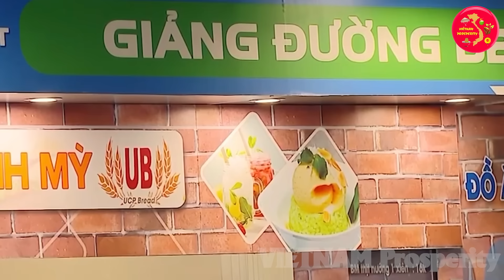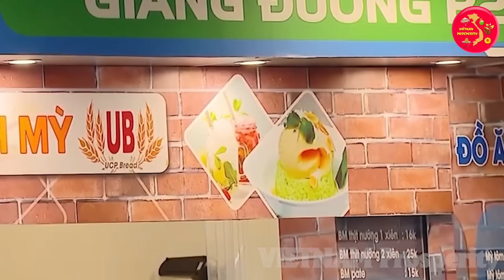Thủ Tướng Singapore Đứng Hình Khi Lần Đầu Thưởng Thức Món Ăn Sinh Viên VN – Mở Ngay Ở Sing Cho Tôi…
VIETNAM Prosperity Xin Chào Các Bạn !
Chào mừng các bạn đã trở lại với Việt Nam Prosperity, các bạn thân mến, Người Việt rất coi trọng việc ăn uống, coi đó như một phần quan trọng trong cuộc sống gia đình và xã hội. bởi vậy nên văn hóa ẩm thực của Việt Nam rất đa dạng, phong phú và nổi tiếng trên toàn cầu. chỉnh vì điều đó mà bất cứ người nước ngoài nào khi đến VN cũng không thể bỏ qua việc thưởng thức những món ăn của người Việt và các nguyên thủ các nước cũng không phải ngoại lệ.
Cựu Tổng thống Mỹ Obama đến thăm VN vào năm 2016, Ông đã cùng đạo diễn Anthony Bourdain ngồi thưởng thức bún chả một cách ngon lành tại một quán ăn nhỏ ở Hà Nội.
Hay Tổng thống Mỹ Donald Trump: Trong chuyến du lịch năm 2017 đã thử các món như nem rán, bún chả và phở  tại Nhà hàng Làng Văn ở Hà Nội. Thủ tướng Australia tấm tắc khen bánh mì Đà Nẵng, và mới đây nhất thủ tướng Singapore Lý Hiển Long và phu nhân trong chuyến công du đặc biệt đến VN, tại đây ông và phu nhân đã có dịp trải nghiệm bữa ăn trưa đậm chất Việt cùng Sinh Viên VN. Một vữa cơm giản dị nhưng chắc chắn khiến ông ăn một lần mà phải nhớ mãi.
Vậy món ăn đó là gì? Có gì đặc biệt mà khiến vị thủ tướng phải say mê để rồi kêu gọi cả thế giới đến nhanh mà thưởng thức vậy? Cùng mình tìm hiểu trong phần còn lại của video nhé.